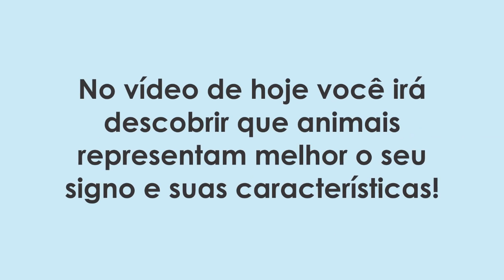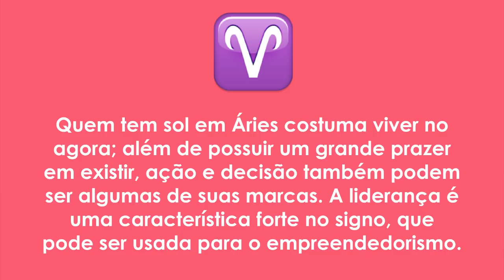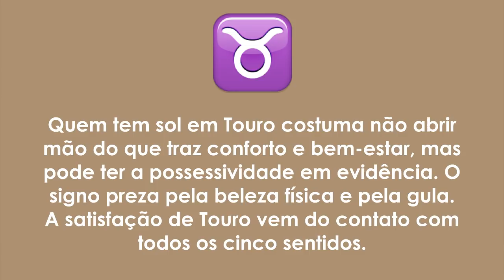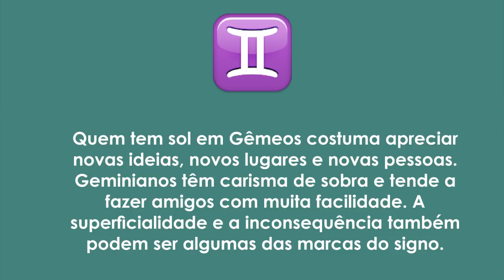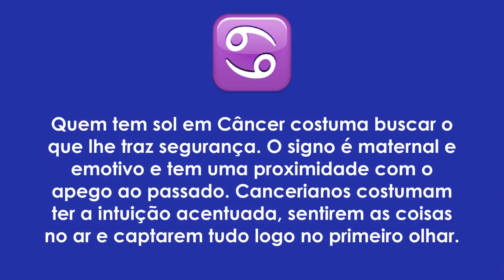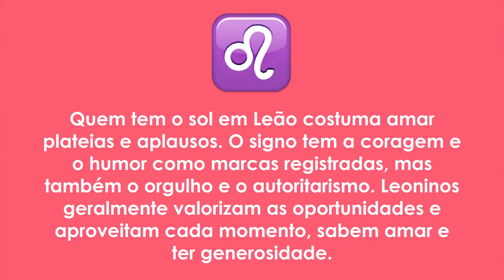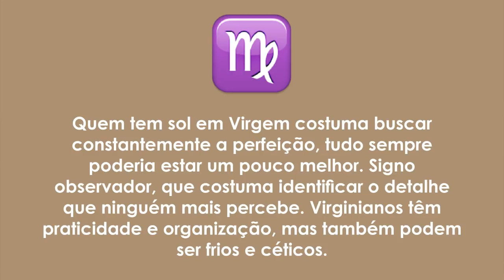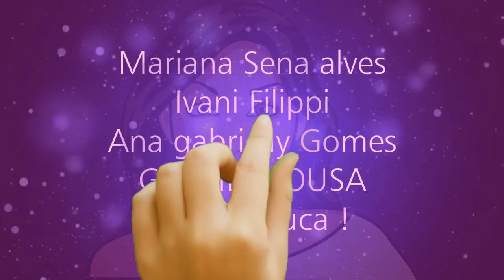ANIMAIS QUE REPRESENTAM O SEU SIGNO - PARTE I [ IncrivelMente Curiosa ]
[ IncrivelMente Curiosa ]